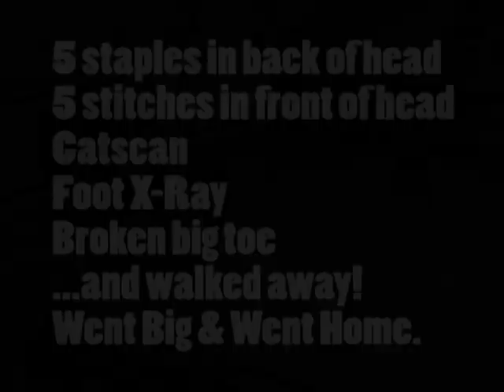Seth Smith, William Jewell, Basketball Incident 11-23-09.mpg